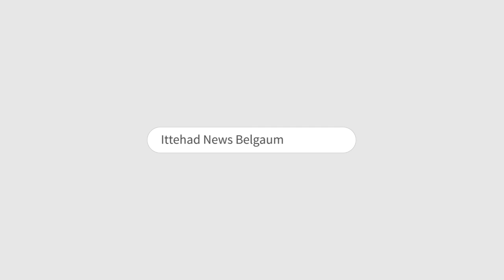ITTEHAD NEWS | BELGAUM NEWS | EXCLUSIVE INTERVIEW | - BJP LEADER SANJAY PATIL ON ITTEHAD NEWS